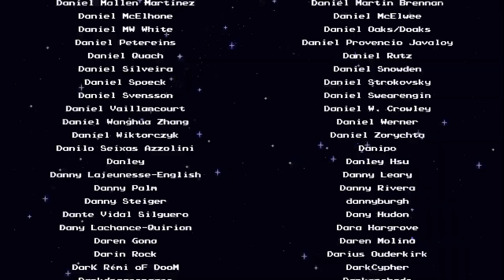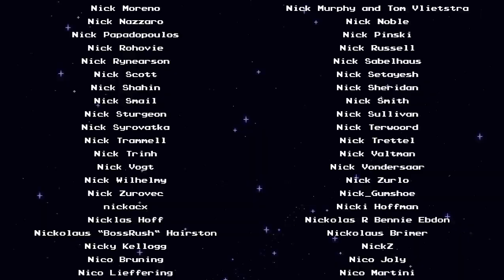The Final Encounter | Sea of Stars (TRUE ENDING)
It's time to finish this. Are you ready?